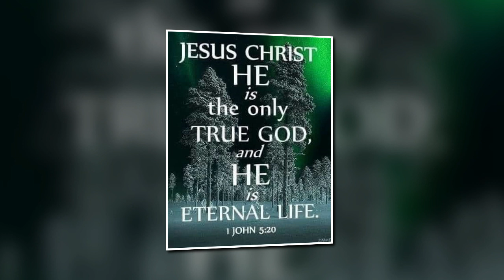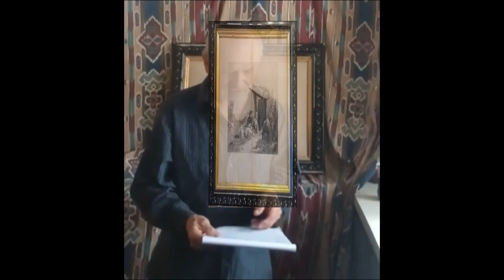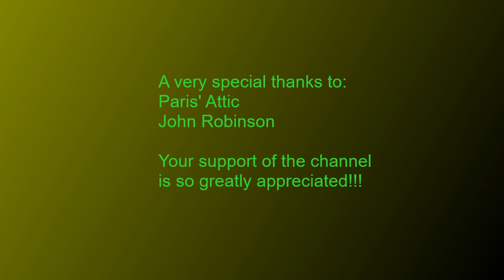GIRARDET'S PETITS BERGERS BRETONS: 1876 GIFT FROM STRANGER ON THE STREET!!! ANTIQUE ENGRAVED PRINT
Often times on the streets of Saginaw I greet people with kindness and that is returned.  The day in this video is one of those surprise days when a man I had never met gave me a special gift well over a century old!  I hope you well enjoy!

If you can possibly help, no matter what the amount, there is a link on my home page to: Buymeacoffee.  Times are tough I know but any support for the channel would be appreciated.  On the ads running I am lucky right now to get a $100 check every three months and it is not covering my cost.  If you cannot I understand and still want you to enjoy the programs!